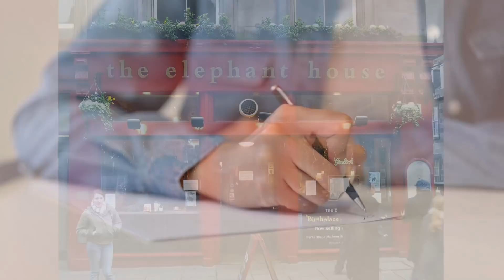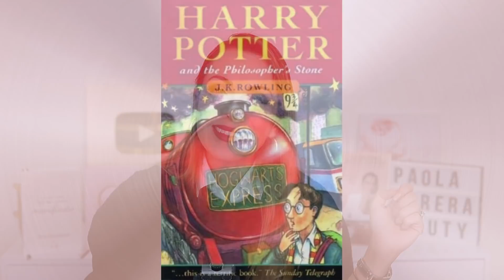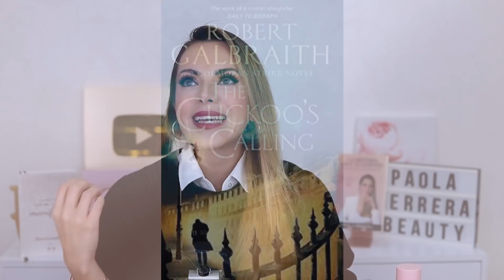¡SU TALENTO LA CONVIRTIÓ EN MILLONARIA!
HOY LES PRESENTO LA VIDA DE J.K ROWLING

SEAMOS AMIGOS!